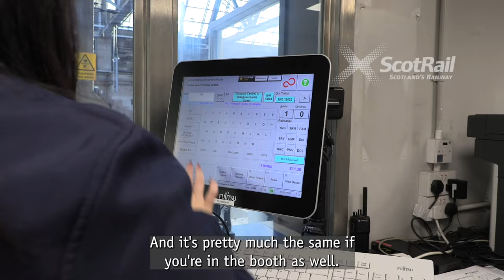Rianna - ScotRail customer service apprentice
This is Scottish Apprenticeship Week, so have you ever thought about an apprenticeship with us? There are many opportunities, including engineering, customer services & office admin. Here’s Rianna, a customer services apprentice at Glasgow Central.